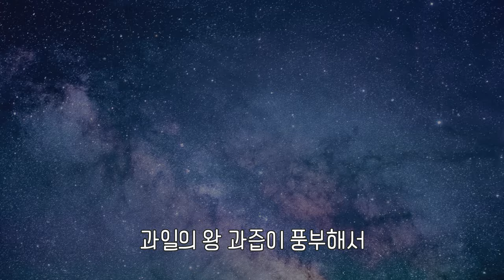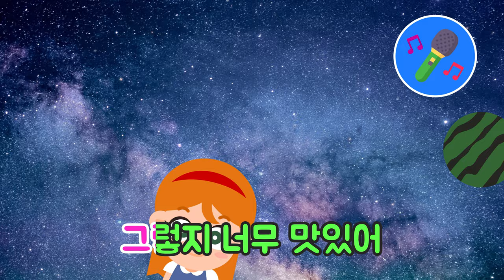수박송 | Watermelon | 여름동요 | 과일동요 | 신나게 여름 이겨내기 | 키즈퐁당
** 키즈퐁당 구독하고
매주 업로드되는 영상을 가장 빠르게 만나보세요!

더운 여름 생각나는 과일의 왕 수박!
수박을 먹으며 동요도 듣고 더운 여름을 이겨내봐요!
🍉수박송🍉

[가사]

수박 수박
맛있는 수박
달콤하고 상큼한
우리들의 수박
🎤수박이 너무 싱싱해서 수박이 너무나 달콤해🎤
🎤수박이 너무 싱싱해서 수박이 너무 산뜻해🎤
🎤수박은 정말 과일의 왕 여름의 별미 왕수박🎤
🎤수박의 계절 여름이 오면 우리는 언제나 기쁘지🎤
수박 수박 수박은 맛있어
수박 수박 수박은 달콤해
과일의 왕 수박은 맛있어
과일의 왕 과즙이 풍부해서
그렇지 너무 맛있어
어떤 과일보다도 더
시원한 수박을 먹고
여름을 이겨내보자!
수박 박박 박박
수박 박박 박수쳐
박박 박박
수박 박박 박수쳐!